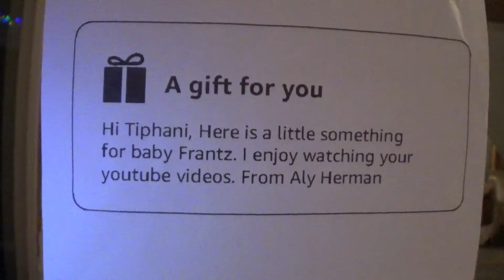Mini Baby Haul | 10-1-17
Holy cow it's already October!!! Anyways here's a mini baby haul!!

Want to send me something? Send any packages, letters, notes, etc. to the following!

Tiphani Spaulding
Cochranton, PA 16314

Amazon Baby Registry: